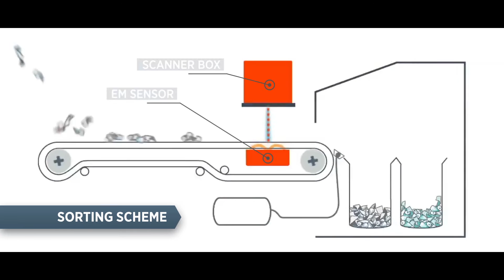TOMRA E Scrap Sorting PCB Recovery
TOMRA AUTOSORT's advanced sensor-based sorting technology provides optmized results in PCB recovery.